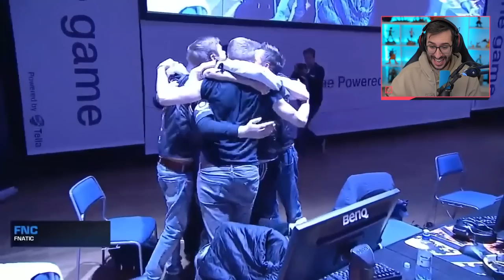¡ASÍ FUE EL PRIMER MAJOR DE COUNTER STRIKE!